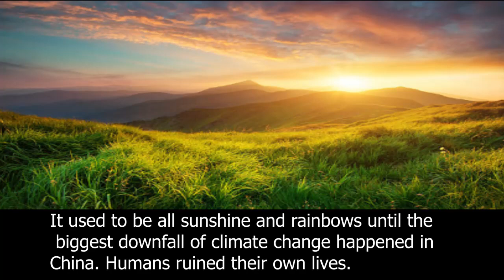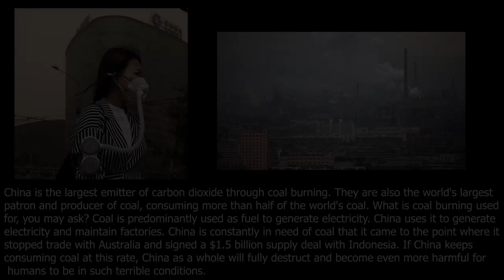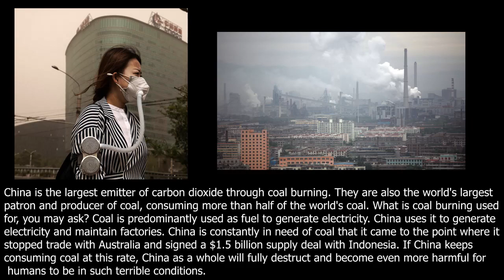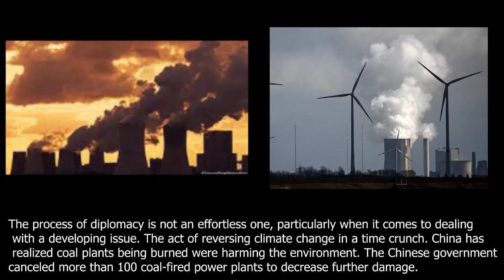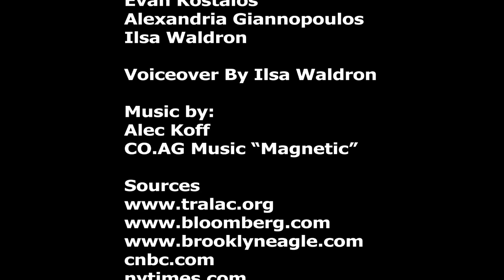Debate And Diplomacy Documentary By Evan Alexandria & Ilsa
topic-Climate Change